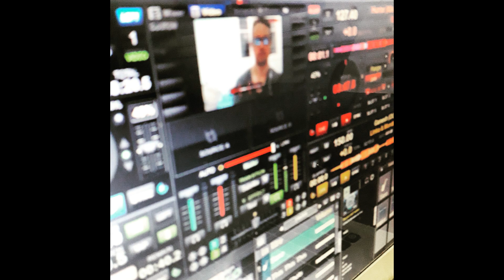( wanna be yours) -DJ Y3HCAT- original mix XyO3